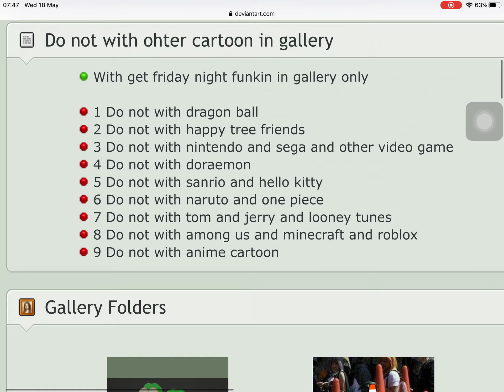Do not with cookie run with Friday night funkin